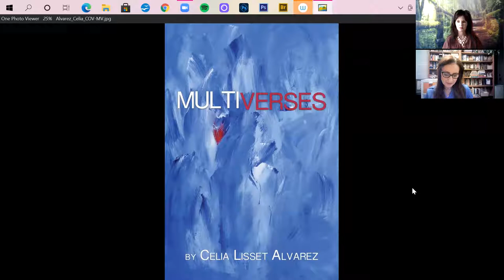Art n' Talk Interview with Celia Lisset Alvarez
Through processing the loss of her son, uncle, and Father, Celia paints a deeply moving story in her recently released book "Multiverses." Explore the 4 universes structured within the book and hear Celia read selections from each one. Celia shares that the book was already inside her and she knew she needed to write it. She takes us through her experience, emotions, and grieving process associated with her infant son's passing while also presenting alternate world realities having different scenarios. Find out more in the video about "Multiverses," additional subject matter Celia has written about, poetry and her love of editing.